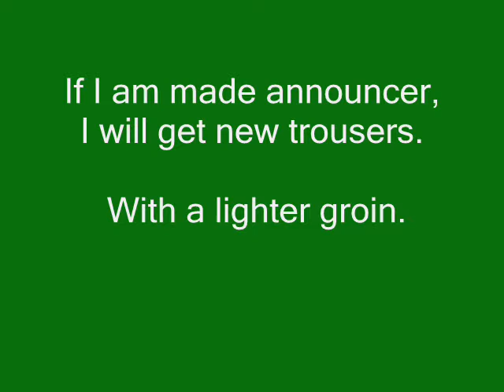Plymouth Argyle match day announcer audition.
Harold Bishop's Love Child (Dean Pascoe) stands in Home Park stadium and auditions for the role of match day announcer for Plymouth Argyle Football Club.

Will find out if I've got it at the end of July or beginning of August!